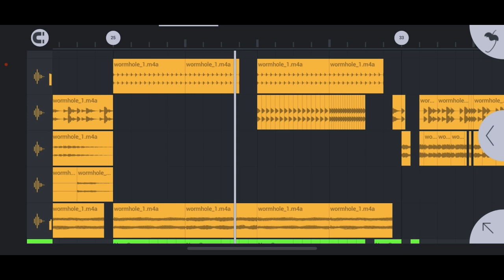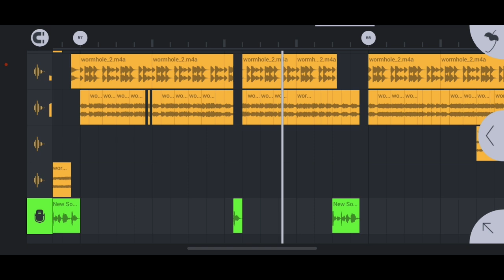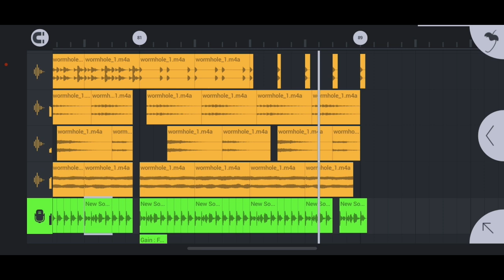Wormhole [FL Studio Mobile] Review